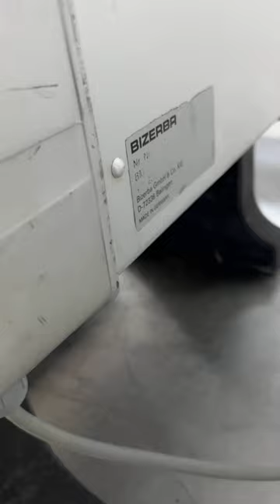Reepjessnijmachine Bizerba S111 4 Test Run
Reepjessnijmachine Bizerba S111 4